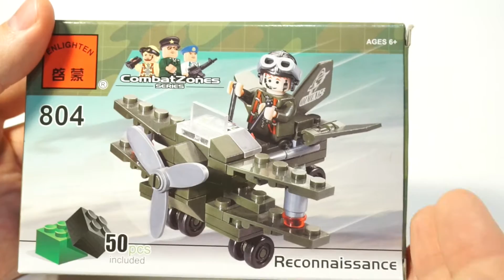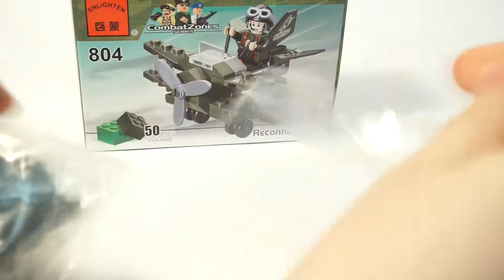Обзор конструктора Brick Combat Zones 804 Reconnaissance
Обзор конструктора Enlighten Brick Combat Zones 804 Reconnaissance. Небольшой самолет из военной серии Брик.